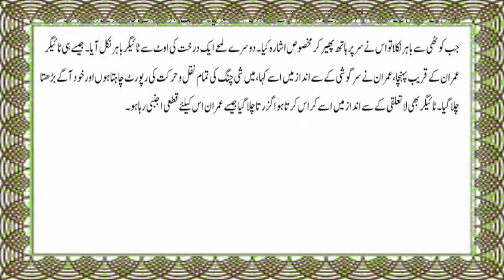Part 1 – Innocent Crimial (Be-Juram Mujram) - Imran Series - Mazhar Kaleem - Urdu Novel 2020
Innocent Criminal (B-e-Jurm Mujram) Imran Series by Mazhar Kaleem M.A in reading book. Enjoy your favorite imran series – Innocent Criminal (B-e-Jurm Mujram) - Imran Series by Mazhar Kaleem.
Imran Series is one of the best-selling Urdu spy novels series. Ali Imran is the pivotal character, a comical secret agent who controls the Secret Service but appears to to be a non serious citizen who as a free lancer works for the Secret Service. Except a handful of people, no one knows his status being the chief of the Service. The first book, Khaufnaak Imarat (The Terrifying Building), was published in October 1955. In early books Imran appears as a solo detective, however, later he is portrayed as the chief of Secret Service as X-2.

imran series urdu novel, imran series novel, imran series by mazhar kaleem reading section,
hindi story fairy tales, hindi story horror, hindi story new, hindi story ghost, hindi story moral,
hindi story for kids, hindi story kahaniya, hindi story kahaniyan, hindi story kahani love, hindi story kahani horror, hindi story kahani fairy tales, hindi story kahani new,